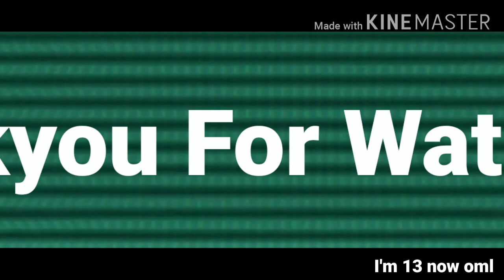⚡Brain Power⚡Meme (MY BIRTHDAY!!)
I'm 13 today 😎
Oh no I'm a teenager 😩👌

I made this on the 2nd of July but posted it today bcuz yeah

𝘼𝙥𝙥𝙨 𝙐𝙨𝙚𝙙:
Ibispaintx
Kinemaster
Flipaclip (only for the flashing colour part)

Autumn
Akira
Eevee